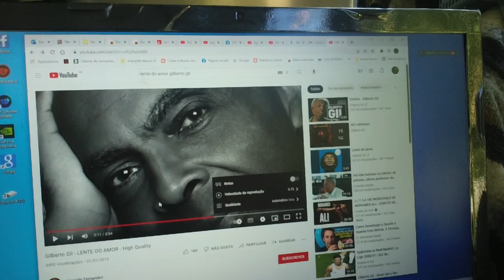Lente do Amor - Gilberto Gil (detalhes com video lento - 0.75)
Tocado este 11 de Janeiro 2022 sobre violão Adalid 11F réf. 93
para todo mundo aprender a tocar e cantar este joia do Gilberto Gil e assim alegrar o coração das pessoas
             Lente do amor     -      Gilberto Gil
Pela lente do amor
Uma grande angular
Vejo o lado, acima e atrás
Sou capaz de enxergar
Toda moça e todo rapaz
Vejo tudo crescer
Vejo a vida mil vezes melhor
Até vejo você
Numa estrela da Ursa Maior
Abrir o ângulo, fechar o foco
Sobre a vida
Transcender pela lente do amor
Sair do cético, entrar num
Beco sem saída
Do amor
Sou capaz de entender
Os detalhes da alma de alguém
Vejo a flor me dizer
Que ainda posso enxergar mais além
Vejo a cor do prazer
Vejo a dor com a cara que tem
Vejo o barco correr
Pelas águas do mal e do bem
Mostrar ao médico, encarar,
Curar sua ferida
Cantar o mântrico
Pegar o kármico na lida
Do amor